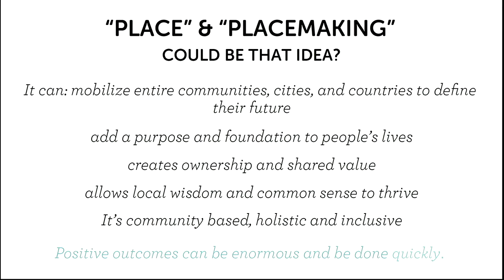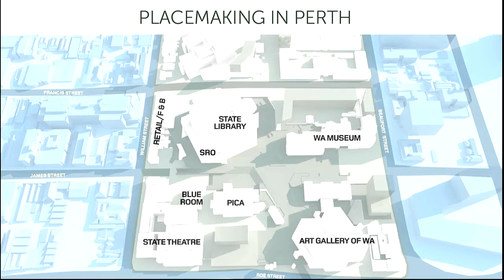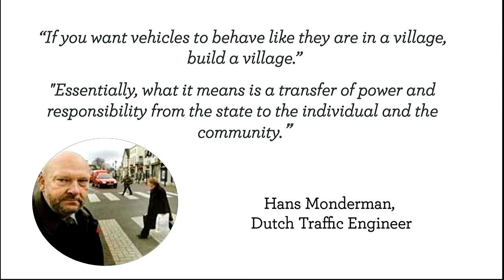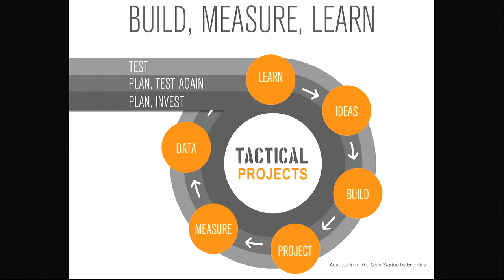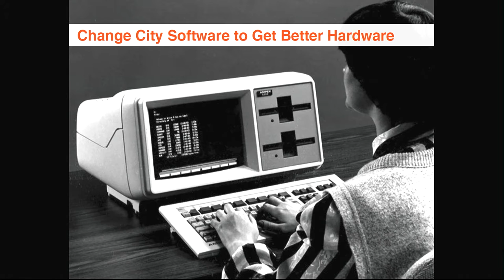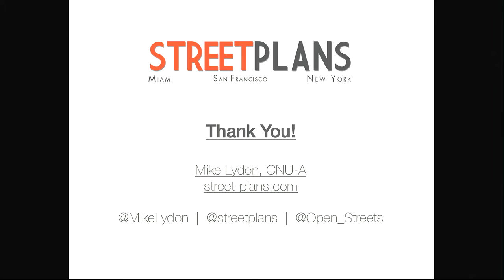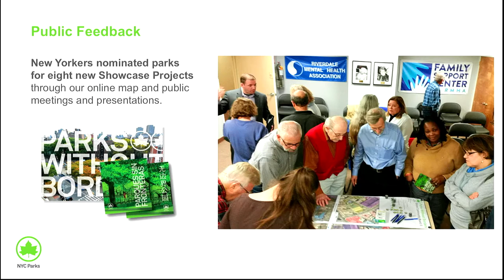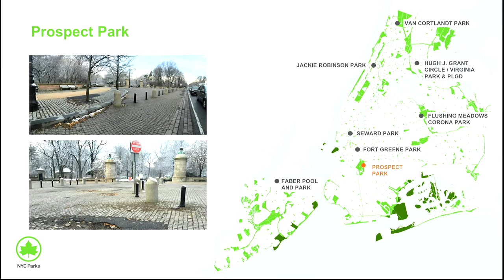Parks Without Borders: Keynote II and Public Realm Highlight II I The New School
NYC Parks, the Center for New York City Affairs, and the Tishman Environment and Design Center at The New School bring together thought leaders from a range of disciplines to explore the future of parks and public space.

Through panels, workshops, and engaging keynotes, this event explores innovative design, equity, public engagement, resiliency, ecological and landscape connectivity, and more.

Speakers:
- Michelle DePass
- Paul Goldberger
- Joel Steinhaus
- Fred Kent
- Mike Lydon

Location:
University Center, 63 Fifth Avenue, New York, NY
Tuesday, May 24, 2016 at 9:30 am - 5:00 pm